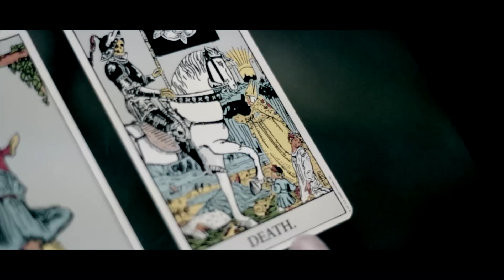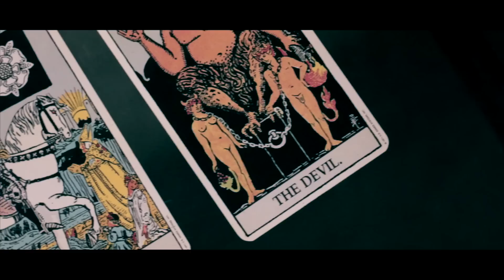6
A film by Cartoon-Panda.

SHOT WITH: Canon EOS 7D w/ 50mm 1.8